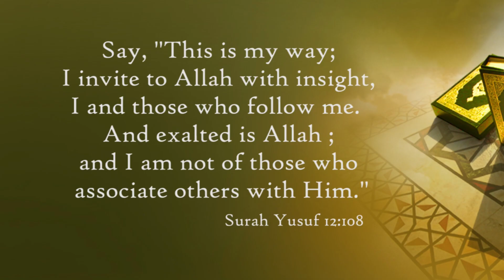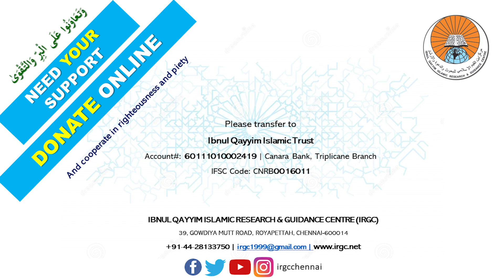Christmas is the Festival of Disbelievers | Shaykh Haafiz Abdul Wahid Madani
کرسمس کافرانہ عید ہے
فضیلة الشیخ حافظ عبد الواحد عمری مدني حفظہ اللہ
Christmas kafirana eid hai